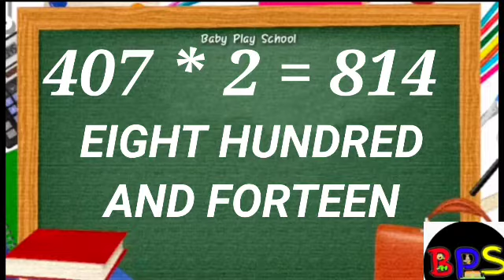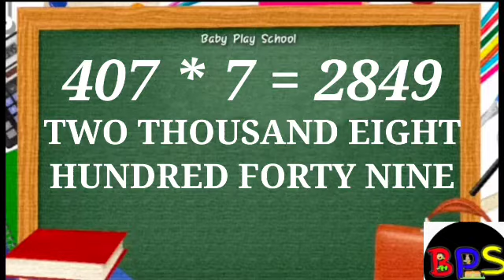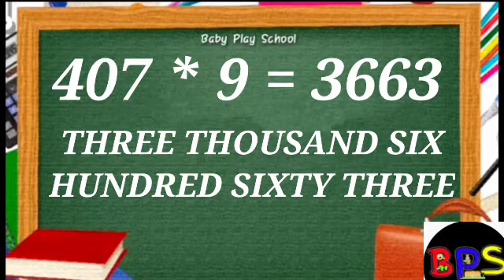407 पहाड़ा |Tables of 407|BabyPlayschool |407 का पहाड़ा |407 ka pahada | bps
48 पहाड़ा | Tables of 48 | BabyPlayschool | 48 का पहाड़ा |TABLE of 48 By Baby Play School
online coaching
417 पहाड़ा |Tables of 417| BabyPlayschool|417 का पहाड़ा | 417|nau sau ka pahada| तीन सौ का पहाड़ा
416 पहाड़ा |Tables of 416| BabyPlayschool|416 का पहाड़ा | 416|nau sau ka pahada| तीन सौ का पहाड़ा
411 पहाड़ा |Tables of 411|411|BabyPlayschool |411 ka pahada
407 पहाड़ा |Tables of 407|407|BabyPlayschool |407 का पहाड़ा |nau sau ka pahada| तीन सौ का पहाड़ा